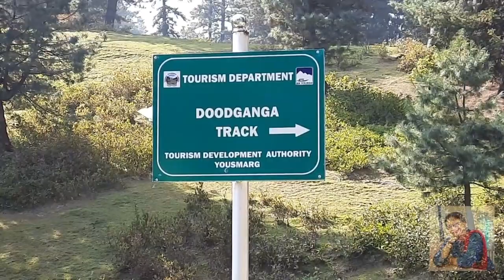Yushmarg_tour#Kashmir_trip#paradise_on_earth#travel_vlog#trekking#offbeat_places_to_visit_in_Kashmir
Offbeat places to visit in Kashmir .
Yushmarg
Distance : 47 Km from Srinagar
The other name of Yushmarg is the "Meadows of Jesus."

Yusmarg in Kashmiri means The Meadow of Jesus. It is said to have been visited by Jesus. It is an alpine valley covered with snow clad mountains and the meadows of Pine and Fir. It lies 13 km south of Charari Sharief, a town in Budgam district of Jammu and Kashmir. It is situated at the bank of Doodganga River which is a tributary of Jhelum River. It is located in the Pir Panjal peaks, a sub range of Himalaya. The Peaks are: the Sunset Peak and the Tatakooti Peak for which the expeditions lead from this hill station. It lies at an altitude of 2,396 m (7,861 ft) above sea level.

Doodhganga, barely 2 km to the west of Yusmarg, is a fast-flowing river named after the water that churns into froth when passing over rocks. The clearing by the river is the perfect spot to picnic in, or relax in the meadows off the path. You’ll also see the huts of nomadic Gujjars on the slopes, and their horses grazing around.

The Nil Nag Lake beside Gogji Pathri Village is also a popular walk, a 4-km hike north from Yusmarg.